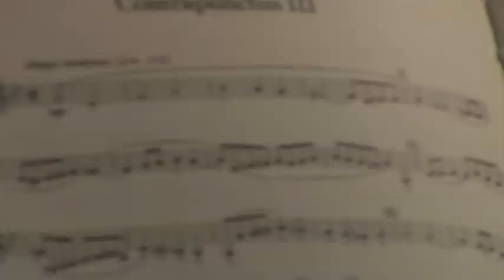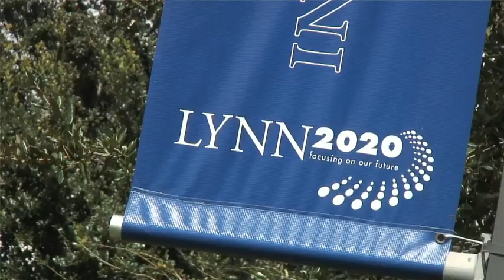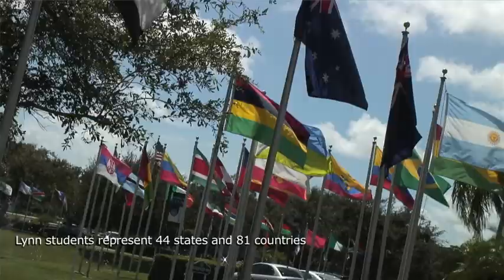The Conservatory of Music Video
The Conservatory of Music at Lynn University provides its students a first-rate professional performance education with thorough attention to musicianship, artistry and skills necessary to be a successful musician in today's competitive field of music.